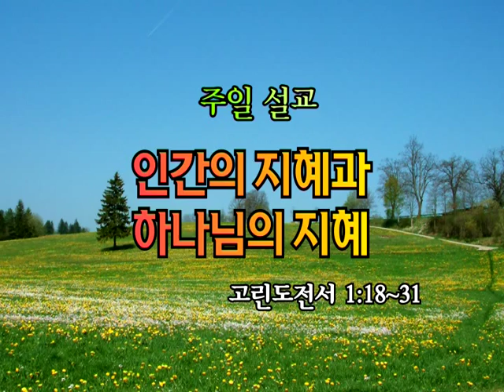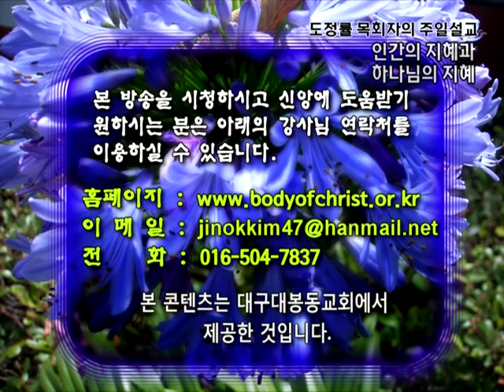GNTV 도정률 - 주일설교 : 인간의 지혜과 하나님의 지혜